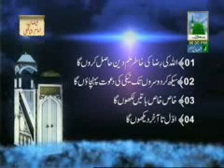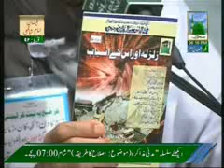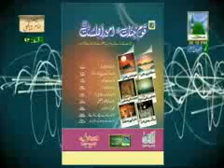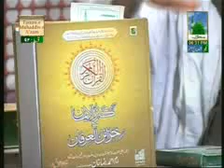Kitabullah Ki Baatain Ep#92. Haji Muhammad Shahid attari (22-06-2012)